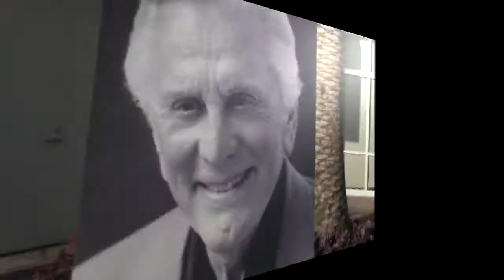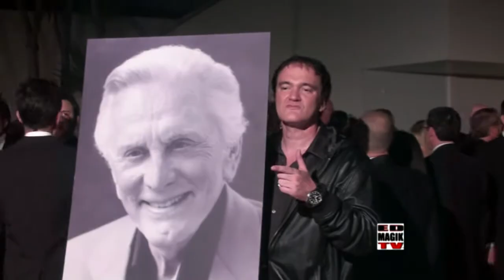Quentin Tarantino at Santa Barbara Intl. Film Festival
In Celebrity Scene News on ED MAGIK TV, host Pete Allman, 'The Man on the Scene', takes you to the Red Carpet at the Santa Barbara International  Film Festival (SBIFF 2009), where actor/film producer Kirk Douglas presents the Kirk Douglas Award of Excellence in Film to film director Quentin Tarantino.

The event was truly a historical moment in film making.